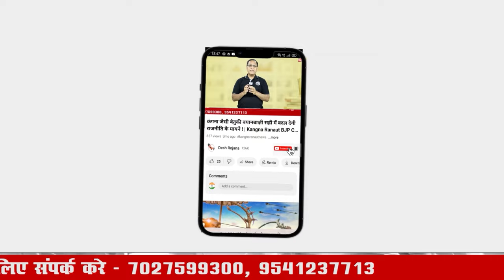विजय प्रताप VS धनेश अदलखा, कौन किस पर भारी ? | Vijay Partap Singh Exclusive Interview On Desh rojana